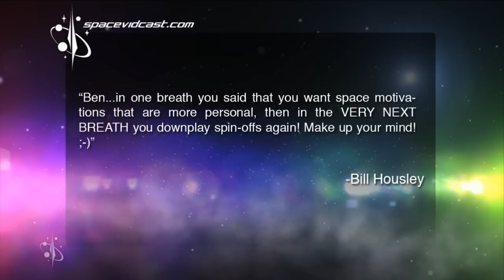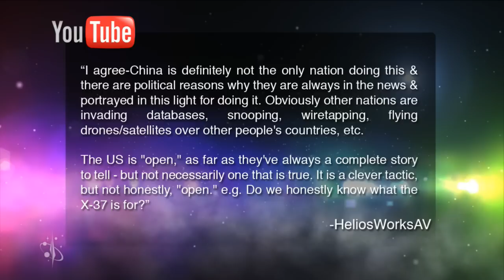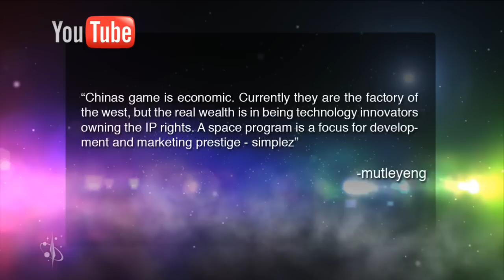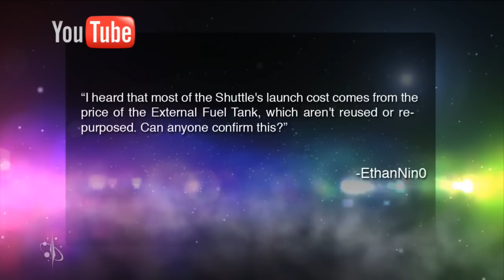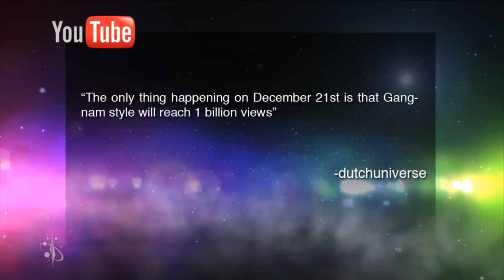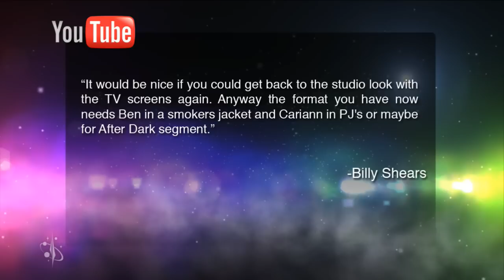Spacevidcast Live - The Golden Spike Company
In Spacevidcast Live episode 5.19 we take a look at the announced 'Golden Spike Company', what it is and what it could mean for the private space sector.

In Space News:
Department of Defense is looking beyond ULA for its space launch needs
Curiosity Rover Twin announced
Atlas V cleared to launch X37B Spy Shuttle after upper stage engine concerns
Launch of the Yamal 402 Satellite

And of course we have viewer comments. As mentioned in the show we very much so prefer comments on our main web but do understand that sometimes it makes more sense to use whatever social media site you are on.

Don't forget that the conversation continues! Spacevidcast After Dark includes an additional hour of content. Of course After Dark members get their videos served up Ad Free as well as access to gigs and gigs of additional content.